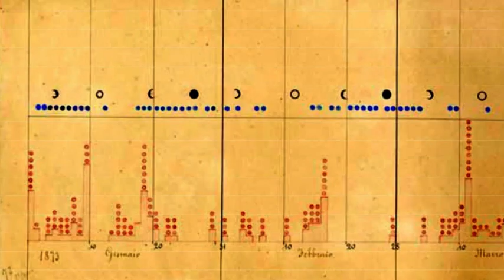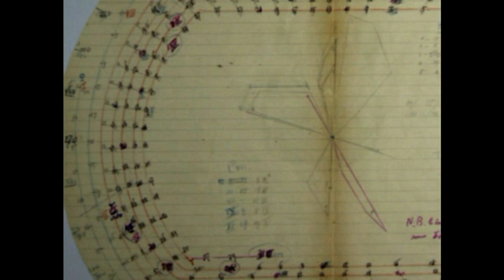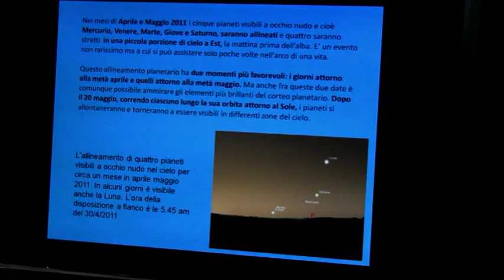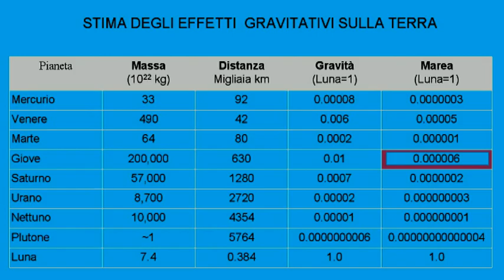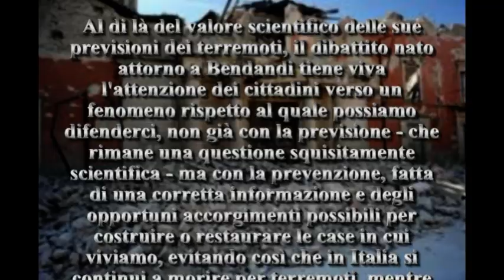Terremoto a Roma l'11 maggio 2011? An earthquake in Rome on May 11, 2001?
Attraverso le parole dei nostri esperti e la consultazione delle carte di Raffaele Bendandi, cerchiamo di capire cosa c'è di vero in questa presunta previsione di un terremoto a Roma per l'11 maggio 2011.
Through our experts' words and looking at Raffaele Bendandi's documents, we try to understand what's true in the prediction of an earthquake in Rome on May 11, 2011